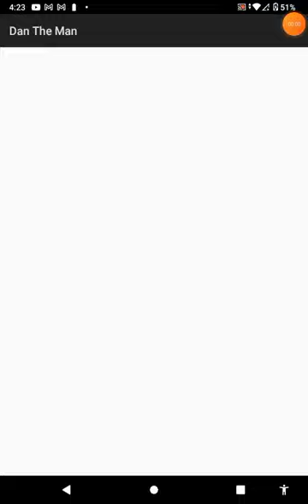Dan the man